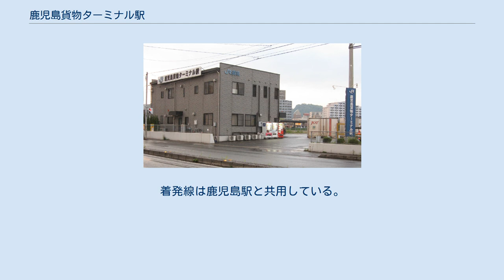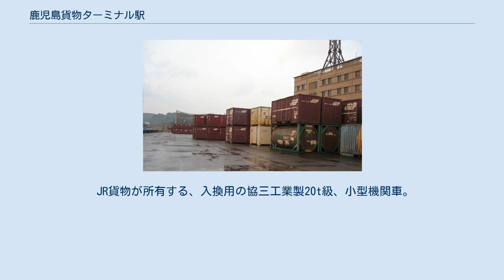鹿児島貨物ターミナル駅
鹿児島貨物ターミナル駅（かごしまかもつターミナルえき）は、鹿児島県鹿児島市浜町にある日本貨物鉄道（JR貨物）の貨物駅。
営業キロ上は、九州旅客鉄道（JR九州）の鹿児島駅と同一地点にある。
 20ft海上コンテナから30ftまでの大型コンテナを取り扱える、日本最南端のコンテナ駅となる。
 （2009年5月6日撮影） 地上駅。
駅構内は鹿児島駅の南側に広がる。
 1面のコンテナホームと2線のコンテナ荷役線、その他仕分線がある。
着発線は鹿児島駅と共用している。
着発線に到着した列車は、着発線から竜ヶ水駅方面に伸びる引上線に入った後、駅の荷役線に推進運転で進入する構造となっている。
 駅構内には、営業窓口のJR貨物鹿児島営業所や、乗務員区所の門司機関区鹿児島派出も設置されている。
 出発便は積合せ貨物、馬鈴薯、焼酎などの酒類など、到着便は飼料米、菓子や砂糖、小麦粉などの食料工業品、積合せ貨物、石けんや樹脂などの化学工業品である。
 2019年3月改正時点では、以下の高速貨物列車が発着する。
専用貨物列車の発着はない。
 トラック便は、都城オフレールステーションとの間に1日あたり5.5往復（出発5本・到着6本）が設定されている。
 JR貨物が所有する、入換用の協三工業製20t級、小型機関車。